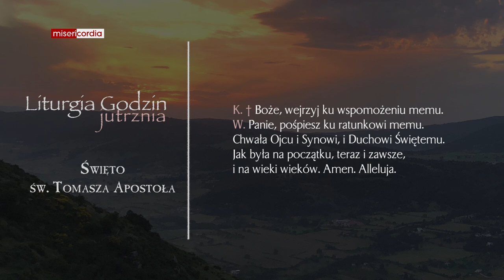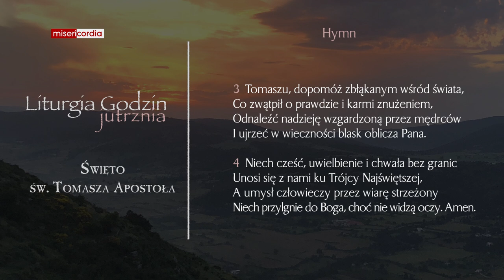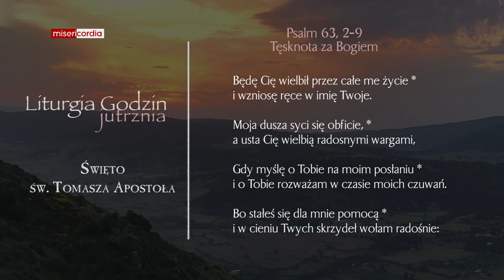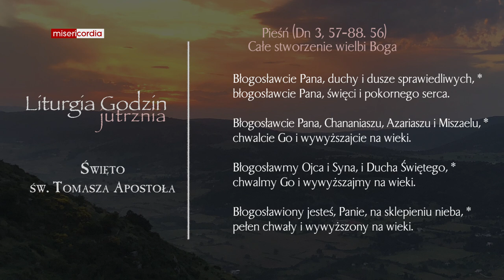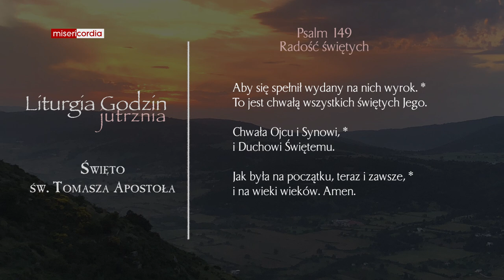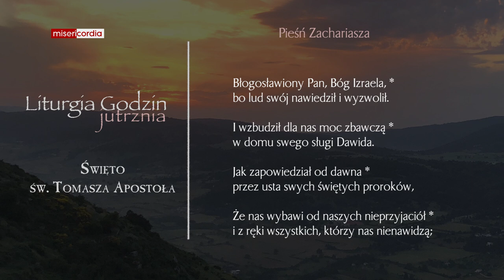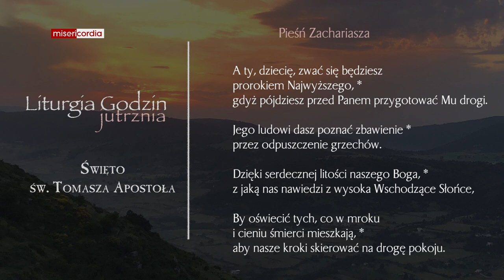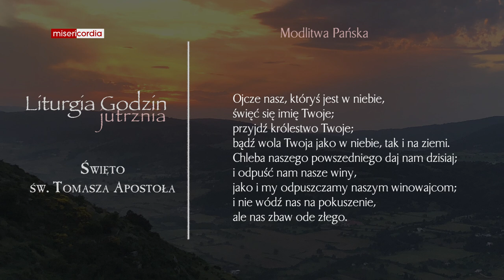Liturgia Godzin | Jutrznia | Święto św. Tomasza Apostoła